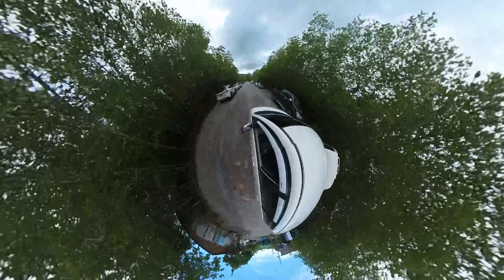บางโรงซีฟู้ด ร้านบ้านๆที่ฝีมือไม่ธรรมดา | Bang Rong Seafood Local Restaurant in Phuket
สนใจร่วมเป็นส่วนหนึ่งของการสนับสนุนทำคอนเทนท์ได้ที่:
Bank Account: 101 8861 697 Bank Name: Kasikorn Bank

 ถ้าชอบวีดีโอนี้ ฝากกดซับ ให้คอมเมนต์ และกดกระดิ่งแจ้งเตือนด้วยนะครับ...ขอบพระคุณมากมายครับ